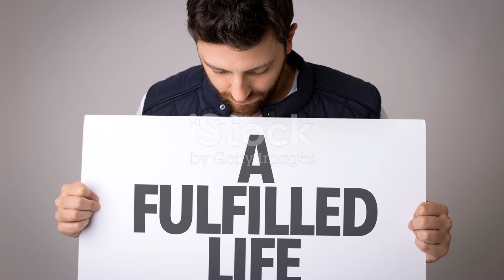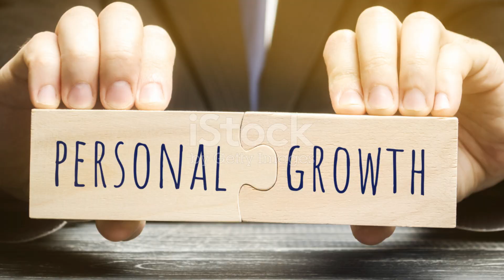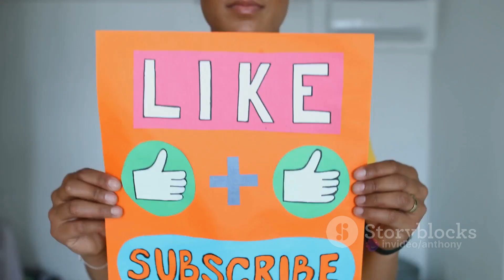The Power of Choices: Unlocking the Doors to Your Dream Life || How to create your dream reality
Are your current job and career choices opening up the life you desire? 🤔🔑

In this YouTube video, we're exploring:
- How the choices you make in your job and career can either limit or expand your future
- The transformative potential of building a Home-Based Network Marketing business
- The true meaning of owning your life: enjoying more time, money, and health
- The freedom that comes with owning your life and the abundance of choices it provides
- The luxury of working when, where, and with whom you want, thanks to network marketing

Every choice you make has the power to either confine you or free you. Traditional job paths often limit your potential, but there's another way. Building a Home-Based Network Marketing business can offer you the opportunity to truly own your life, granting you the time, money, and health to enjoy life on your terms.

Are you ready to embrace the power of choices and create a life filled with freedom and options? Join us as we discuss how to break free from the constraints of conventional career paths and step into a world where you call the shots. Let's redefine what it means to live a life by design, not by default. 🌟🛣️

✅  About Anthony Mitche ll87:

Helping others learn how to Own Their Life by creating Beach Money 😀. Image earning money simply by referring others to the largest online shopping club in North America or to a financial protection plan that gives them access to a suite of problem-solving and wealth-building services?

© AnthonyMitchell87